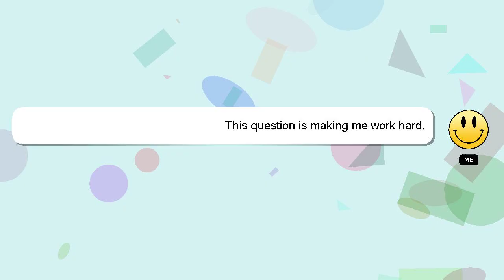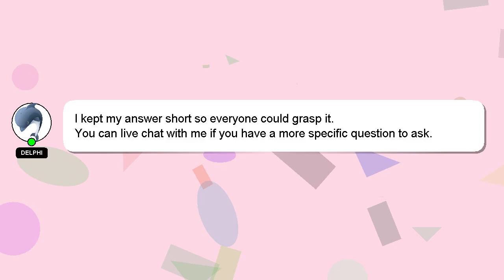How to cut full flare?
A short overview of who I am, Welcome, I'm Delphi. I help you answer your questions. - How to cut full flare?

Your answer will be recognized and appreciated, and I will 'heart' it to show my appreciation.

*1 What we are experimenting :*